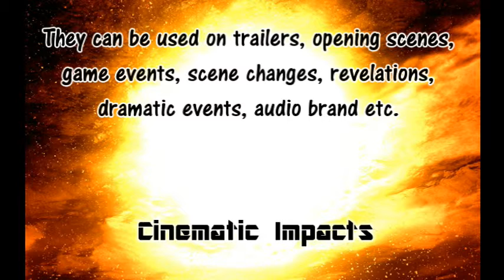Cinematic Impacts - sound effects for videogame - Unreal Engine Marketplace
What happens when Godzilla hit a skyscraper? This is a collection of 10 "larger than life" impacts, hits, risers, swoosh, that can be used on trailers, opening scenes, game events, scene changes, revelations, dramatic events, audio brand etc. They can be used in a lot of games settings such as horror, sci-fi, and fantasy.